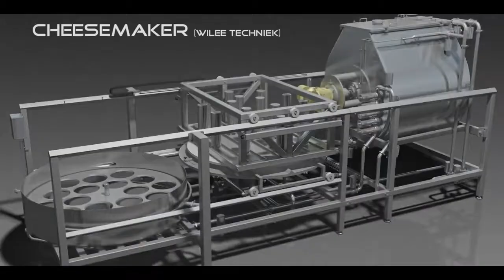Industrial 3D Animation Food Industry Machine Cheese Maker